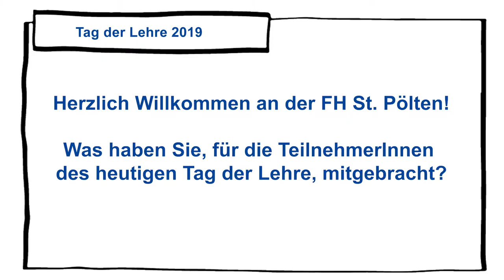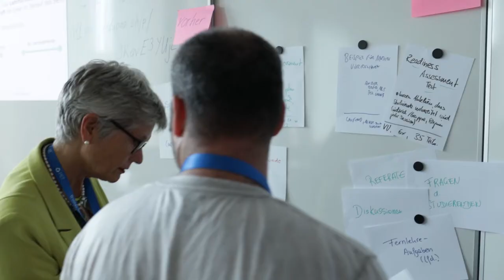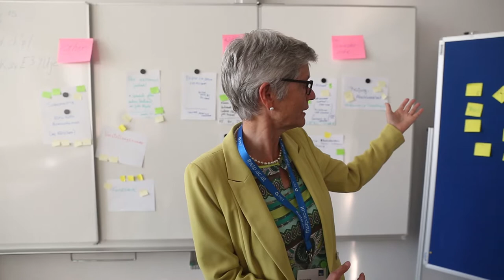tdlfhstp19 - Workshop mit Monika Wyss im Rückblick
Mehr zum Tag der Lehre an der FH St. Pölten am 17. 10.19
Kamera & Schnitt: Carola Berger, Florian Siuka, Sophie Mollay